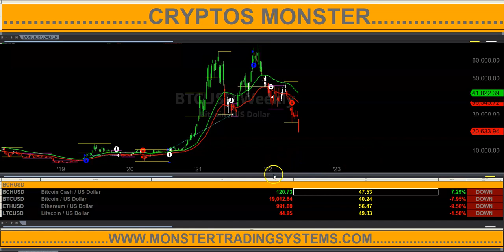Episode 260: Learn-To-Trade Class for Stocks, Forex, Crypto & Futures